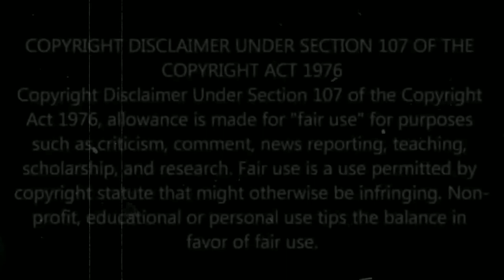Benchwarmer Commentaries with Cynthia Beaumont😷